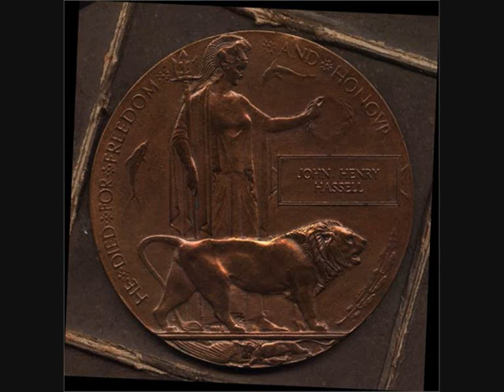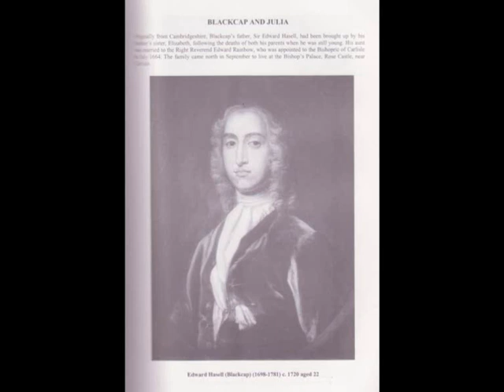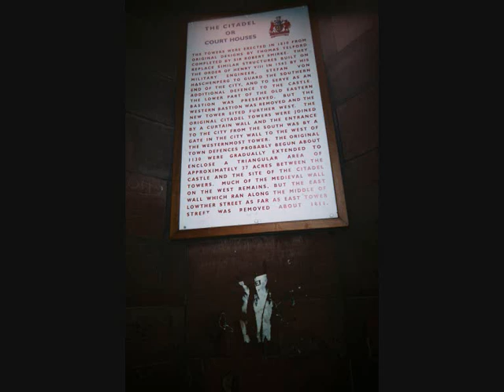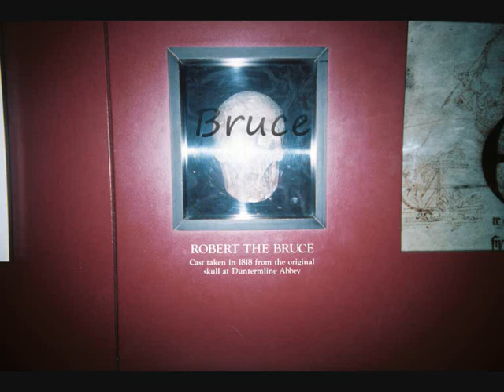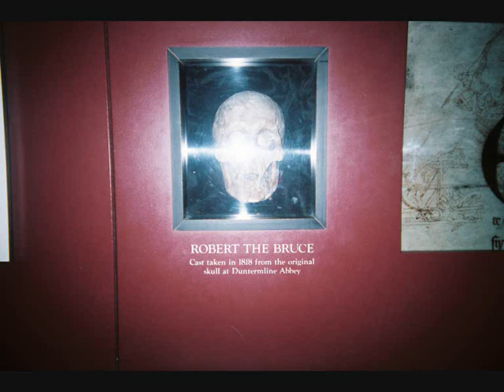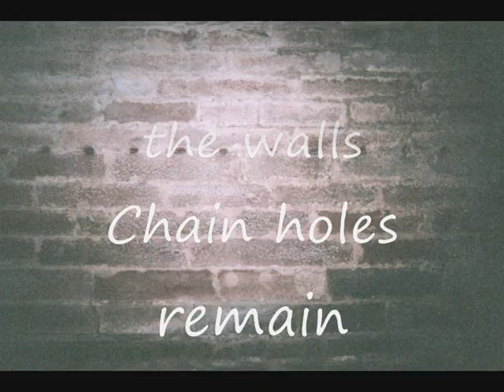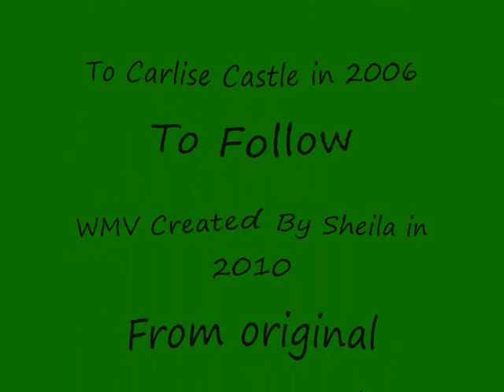Sheila's Visit to Cumbria,Part I: Carlisle Cathedral, Citadel, Museum & Castle 2006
2006 was the year I retired, bought a campervan and decided to find the ancestors located all over the UK...I had already traveled around the southwest region of England searching for the ancestors for several years but this was still the early days of discovery in many ways. AS I write this introduction it is now 2022 --quite a few years of exploration and discovery since 2006 and loads more data and information collected, saved and stored...Back in 2006 I was using a hand-held cassette tape recorder and created basic videos using audi-pod and photos.Audio pods were not even given that name back in 2006 so I started a trend--now in 2022 they are really used and created--a common media but back in 2006 the equipment used by people like me was very basic so apologies for the interference, mutterings, coughs and splutters, wind turbulence Now in 2022 I use higher quality video cameras with great lens--and technology that can send your images back to your computer instantly--even live links as well...
Anyway folks here I am in 2006 on the trail of the Hasell ancestors who came from Cambridgeshire--I know all the stories now but back then all was new and exciting. What's more I have linked other medieval ancestors to Carlisle like Matilda of Huntingdon and her 2nd husband King David I of Scotland--they lived for a while at Carlisle Castle so the story begins with many other web-links attached to David and Matilda found within my Tree. Loads of web-links now shared folks from You -Tube dispersed within my Family Tree database. This video allows the reader to visit with me the places the ancestors lived--the churches, castles, cathedrals, towns, cities, villages The people/the ancestors --Peasants , Paupers .Princes and Kings all found within my tree.